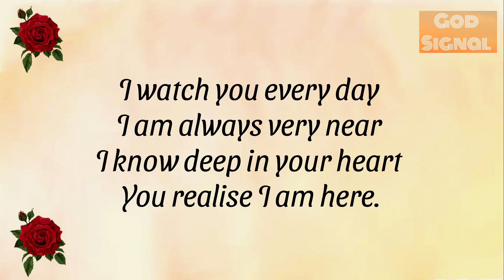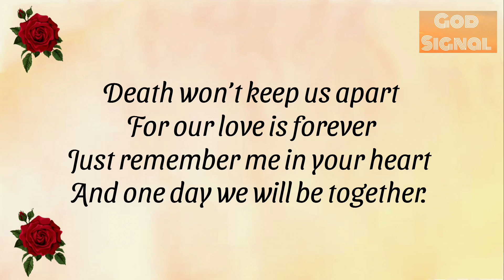🌹Your Loved One Has Sent A Letter For You🌹Click To See